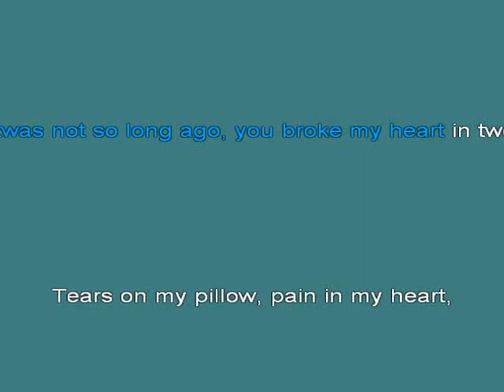Little Anthony & The Imperials Tears On My Pillow 2 [Karaoke]